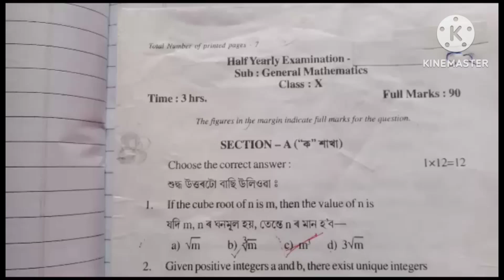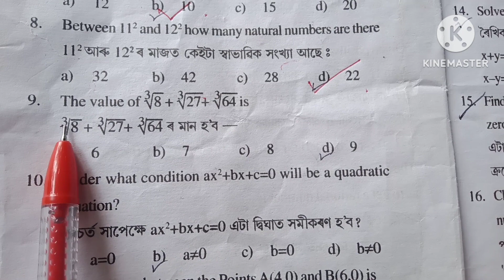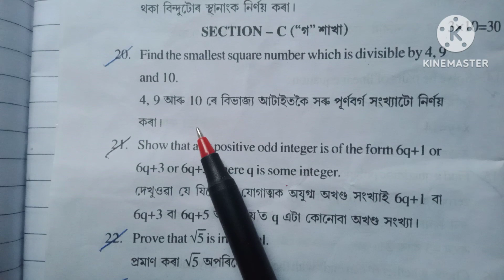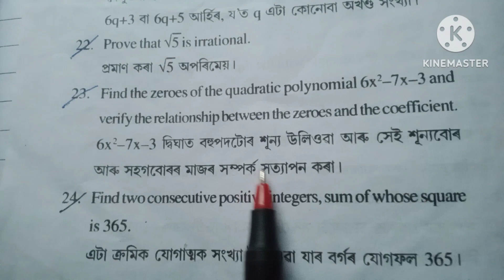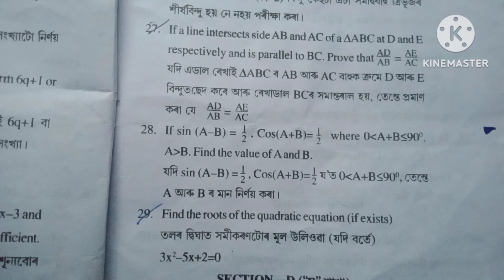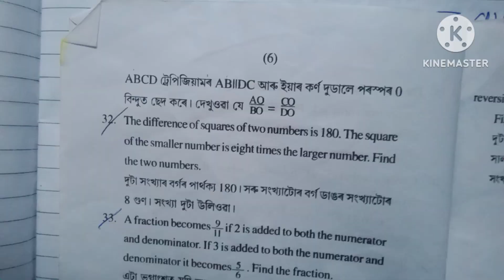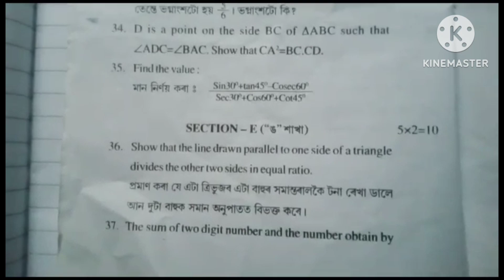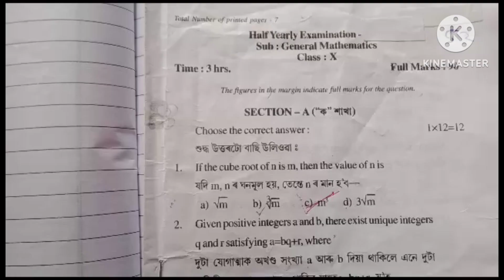Class 10 Half Yearly Question Paper 2024 Maths / Maths half yearly question paper class 10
Half Yearly Exam -2023 | Sub : Maths | Class-X

class 10 question paper 2023 maths seba